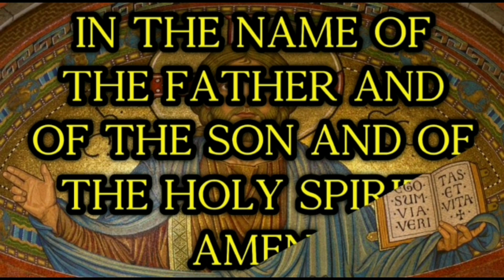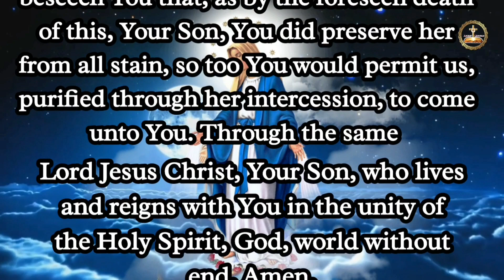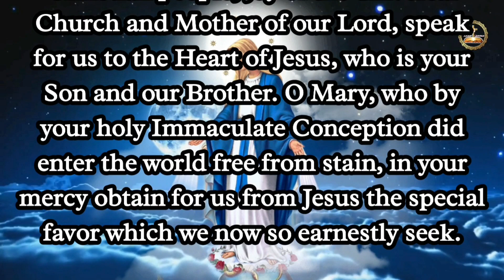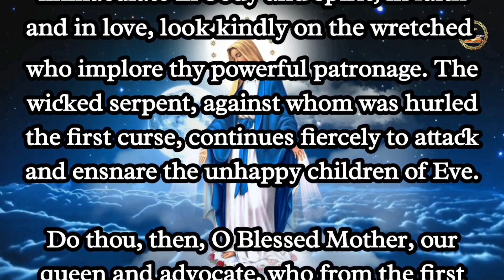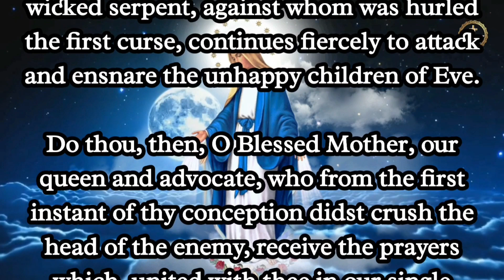Immaculate Conception Novena | 9 Days Novena To Immaculate Conception Day 3 | Advent Novena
Love & Peace,

Ancient Devotion